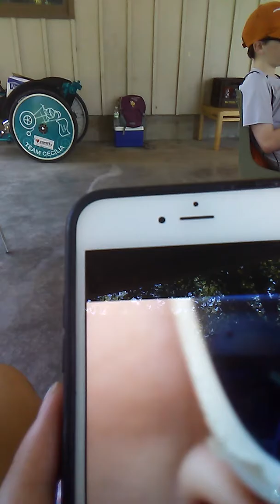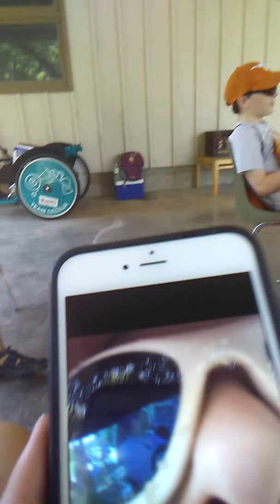Alphapointe Adventure Camp Part 1